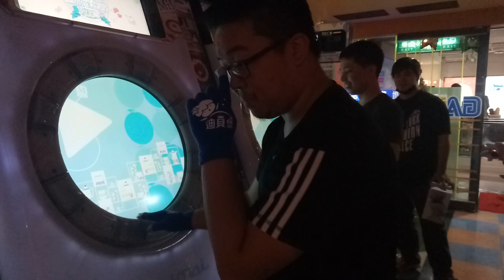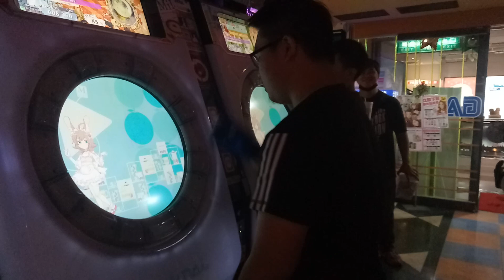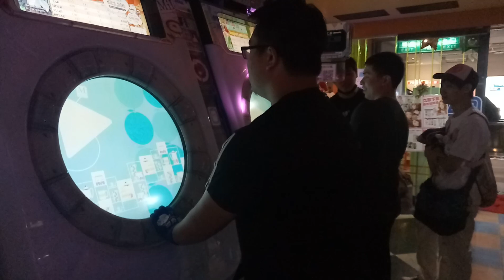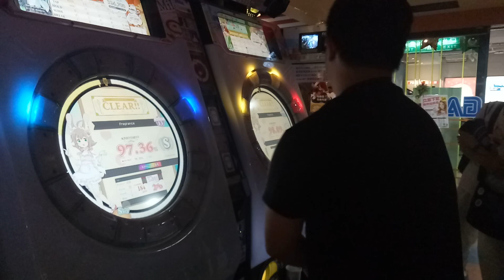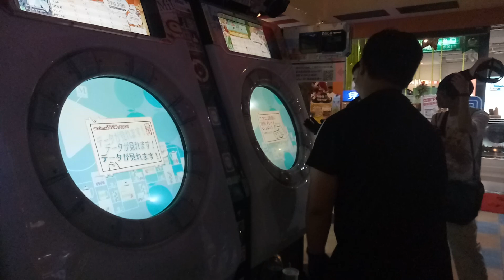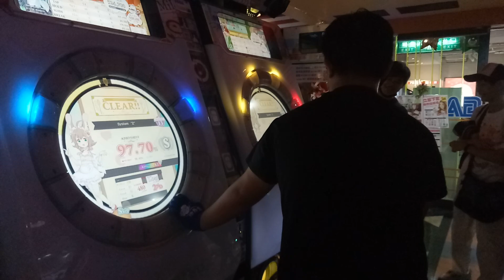【店鋪比賽】台中SEGA店鋪賽 冠亞賽《第四輪》啊怎麼又是你???! 阿葉的逆襲成功or冠軍連霸???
靠北 怎麼又是你 這次又在冠亞軍遇到阿葉 這次歌單真的對我很苦手 幾乎不會打
阿葉是真的很強 穩穩發揮的把我送下去了 恭喜阿葉啦~~~
上次我打怪物組上冠亞 這次換他也是 然後打怪物的都會冠軍 難道有什麼魔力ㄇ(並沒有)
希望下次還能在冠亞賽交手囉:D